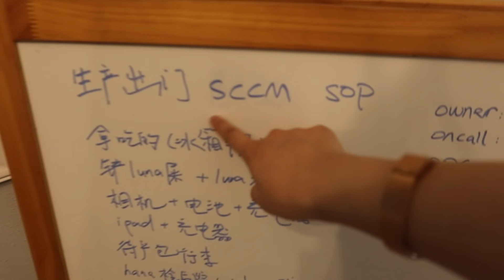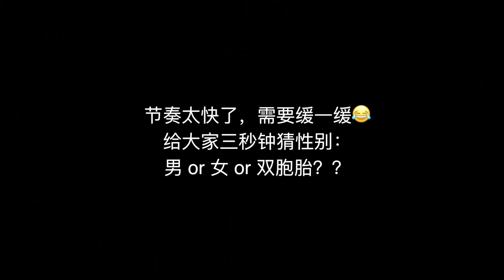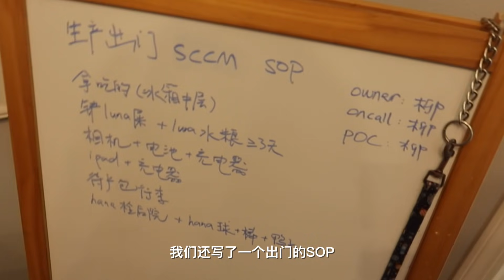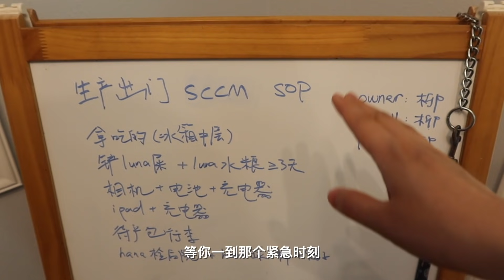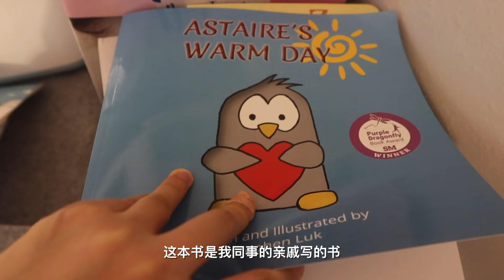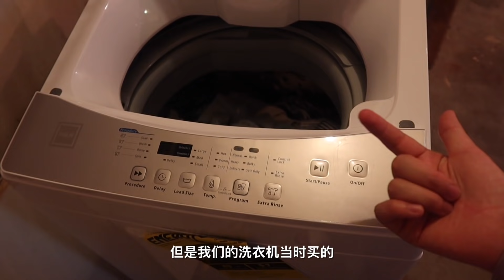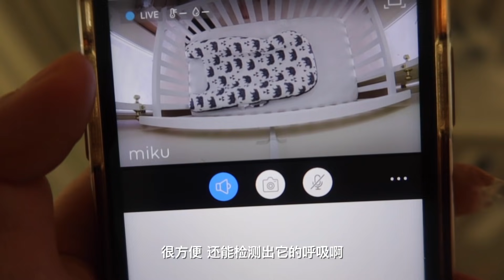She's Vlog.5 生孩子比这痛1000倍？😡突发去急症室，宝宝性别？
猜对性别了吗？（看别的博主都是单独出一期视频还要搞特别炫酷的性别揭晓，看看我们太随意了哈哈😂）
应该是生孩子之前最后一期啦～
未来的道路崎岖但充满希望，gogogo！

你可能需要的链接：
婴儿电动摇椅：
宝宝监控器：
迷你洗衣机（1.6CU）： 还有更小的（1CU） 价钱没差多少所以我选了1.6cu的
新换的6个抽屉的衣柜：
以前买的4个抽屉衣柜：
还有一些小东西如果我能找到链接的话会放到下面的Amazon清单里～